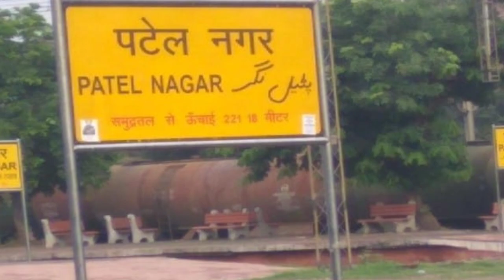पटेल नगर का इतिहास / Delhi🔺Patel Nagar History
दोस्तों इस वीडियो में हम बात करने वाले हैं दिल्ली के पटेल नगर का इतिहास क्या है आज हम आपको बताएंगे आखिरकार दिल्ली के पटेल नगर का नाम पटेल नगर कैसे पड़ा ईस्ट पटेल वेस्ट पटेल साउथ पटेल आखिर क्यों नाम पड़ा दिल्ली में साउथ पटेल नगर का नाम दोस्तों भारत के स्वतंत्र सेनानी के नाम पर पड़ा था साउथ पटेल ईस्ट पटेल वेस्ट पटेल दिल्ली का नाम ईस्ट पटेल वेस्ट पटेल का नाम भारत के स्वतंत्रता सेनानी सरदार वल्लभ भाई पटेल के नाम पर पड़ा था स्वतंत्र सेनानी आपको बताएंगे सरदार वल्लभभाई पटेल के नाम से पड़ा था दिल्ली में दिल्ली में आने वाले हैं दिल्ली का इतिहास

fame family